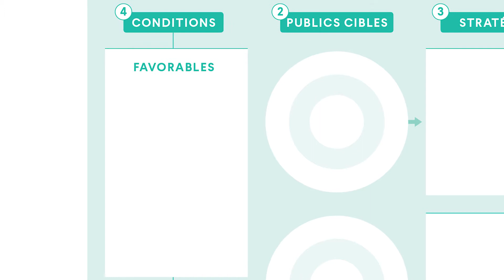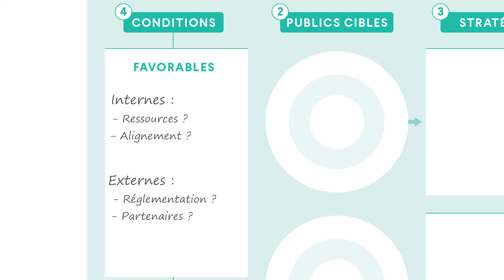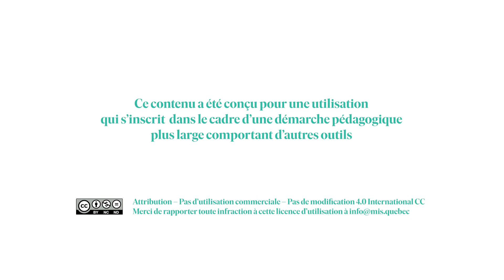Qu'est-ce qu'une condition dans une théorie du changement ?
(For English subtitles, click Settings.)
Produire une théorie du changement / La boîte à outils de la MIS

Commençons par en apprendre davantage sur la théorie du changement, son intérêt et ses composantes avec l’intervention de Judith Gaudet – coach en impact, clarté stratégique et évaluation chez Innoweave – et Natalie Chapdelaine – gestionnaire d’Innoweave pour le Québec et les communautés francophones.

✔️ Suivez l'actualité de la MIS en vous abonnant à notre liste d'envoi